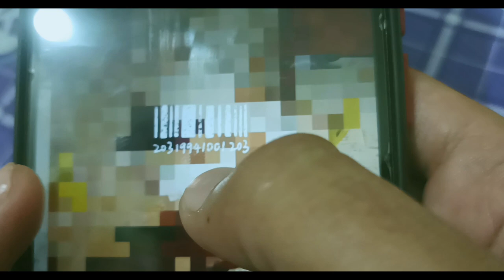POLICE AND AWAM CHP#02 - AMD FILMS - ZAIN ABBASI - MAJNU BHAI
THE WAIT IS OVER, POLICE AND AWAM CHP 02 IS ON YOUR SCREENS FROM NOW.
THANK YOU SO MUCH MY CREW MY PARTNERS ;
@ZAINABBASI, MAJNU BHAI, NOMAN ASHRAF, RASHEED AHMAD, ABDUL RAHMAN
ONCE AGAIN FELLAS WITH NEW EPISODE AFTER A LONG LONG TIME.
HOPE THAT YOU'LL LIKE IT
SHARE MEANS ALOT TO ME and LOVE YOU'LL